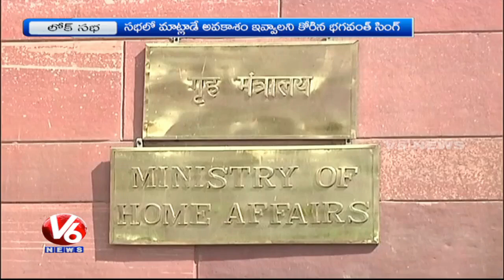Uproar In Rajya Sabha Over AAP MP Bhagwat Mann’s Video Stunt | V6 News